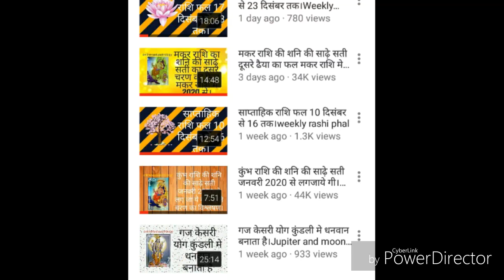केतु शनि का विस्फोट योग 7 मार्च 2019 से।Saturn and ketu yoga.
This video is related with movement of  Ketu in Sagittarius moon sign from 7 th March 2019.Saturn is already placed in Sagittarius sign and with ketu it is called fire yoga and all moon signs get effected .So with remedy the influence of these both of planets are not good and the effects of these planets are unexpected bad results . No body judge these shadow planets effects when they give results .But in astrology we can define the effects of ketu according to nakshtra.
Anil Kumar Seth Expert Vastu and Astrologer ph no  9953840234